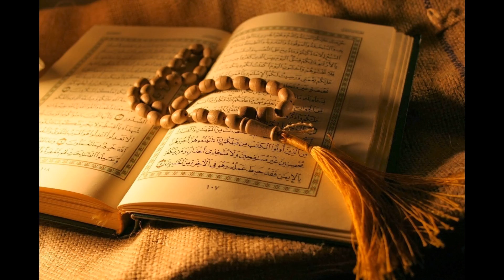74. Al-Muddaththir - Adel Al-Khalb'any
Al-Quran Recitation
74. Al-Muddaththir - Adel Al-Khalb'any